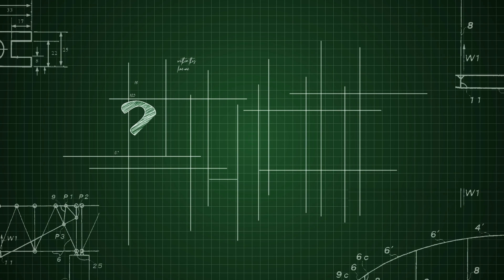চিংড়ি কেন Case খেল? | Khyapa 3 | Scene from the Series | Addatimes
Khyapa3 is streaming now only on addatimes

Credits :
Cast : Arya Dasgupta, Pushan Dasgupta, Debleena Dutta, Bharat Kaul
Directed by : Korok Murmu

About:
Addatimes is an Indian highly appreciated video streaming platform dedicated to the Bengali audience by creating Original Web Series, Films, Detective Movies, Thriller and Suspense dramas, Comedy, Love stories and many more. Being Bangali or what the kids at the uber cool colleges claim to be “bongs” isn’t easy at all let alone come up with something way more complicated. “The first bengali web Portal”
Here at Addatimes, we join together the best of puzzle pieces which have absolutely no connection except maybe that they are unkempt personalities of “bong” creative souls that in crazy ways create magic.